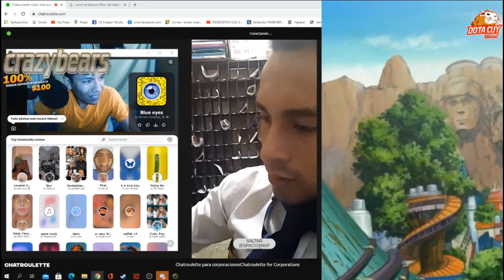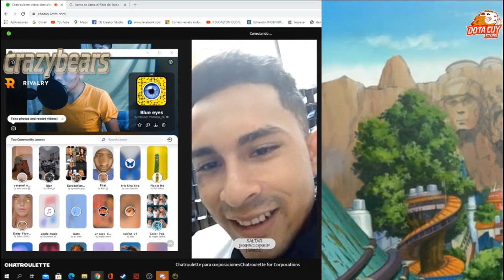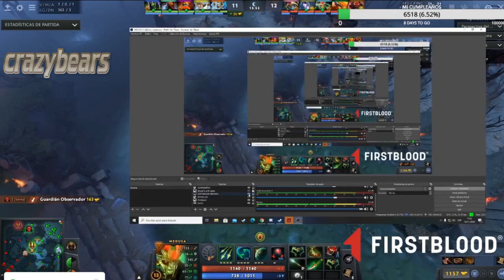CLIPS DOTA 2 | JUGADAS , FAILS Y FARANDULA | MOMENTOS GRACIOSOS #106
Music fondo:
- Música Triste Melancólica
- Música emotiva #68 Despedida
- Melodia Triste _ Ilusión de Amarte